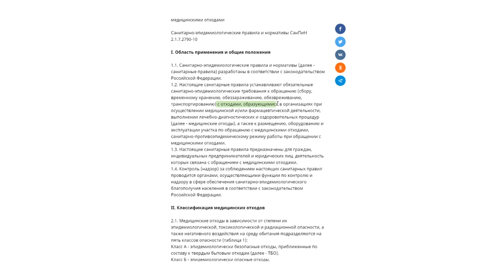Особенный мусор: чем опасны использованные медицинские маски?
В регионе в связи с пандемией появился новый вид мусора- защитные маски. Опасны ли они  для окружающих? Требуют ли  особенной утилизации?